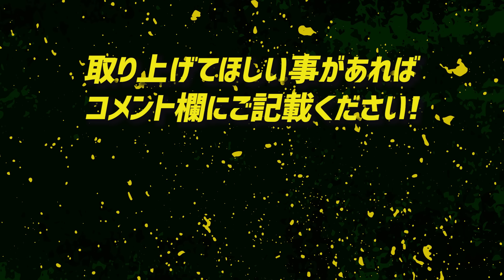【これが本物の最先端のボレー】テニス 前衛のボレーはここまで進化している！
「ゲームベースで上手くなるダブルス」

スマッシュ練習をゲームベースで🎾
まず確実にしっかり繋げる練習から、お互いにポイントを取り合う練習のポイントも解説✨

・撮影協力
駒田政史コーチ

・駒田政史コーチの書籍はコチラ
「ダブルスから始めるとテニスがみるみるうまくなる!」